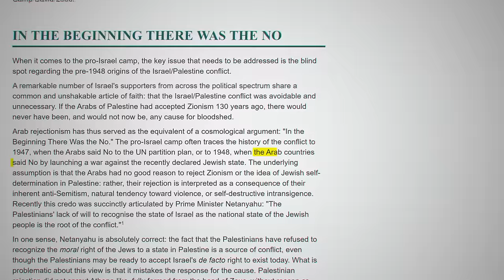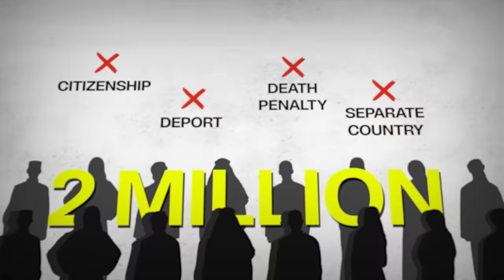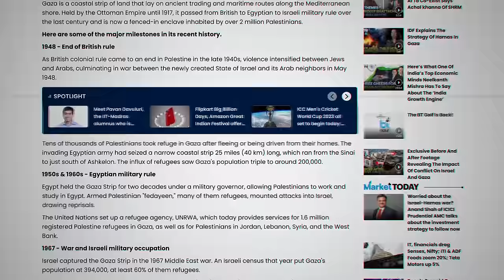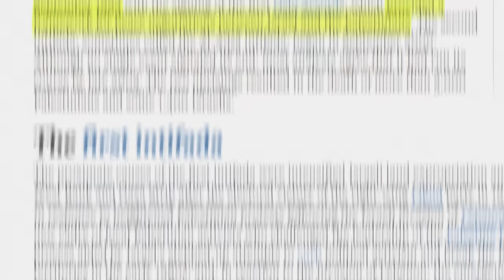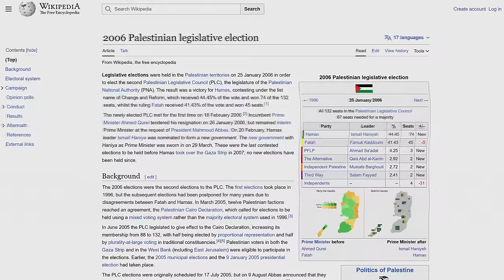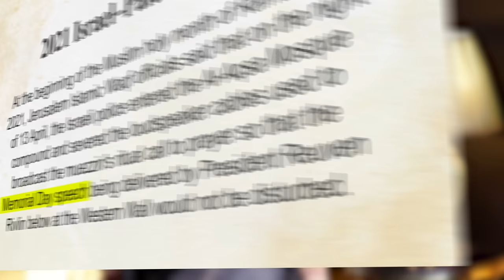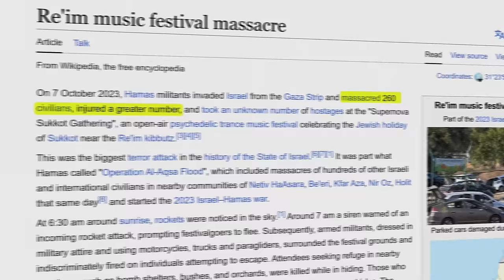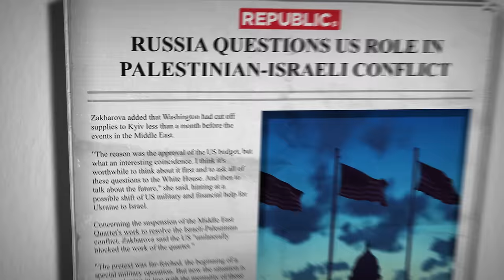Hamas-Israel Conflict Explained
Hamas has again attacked Israel, but as we know this is not a new occurrence. Time and again, there have been to and fro attacks. This is a part of the long ongoing Palestine Israel conflict. This time the conflict has turned into a gruesome war. Since Hamas attacked Israel, Israel has retaliated fiercely, this has stirred conversation among countries like US, Russia, India. Despite Hamas knowing that Israel is going to come back strong at them, they attacked. What was the reason that they did so. Whats the history of these organisations, how they came into existence, what is Fatah. What affect would this war have all over the world. Who profits and who loses with this war, lets discuss.

Gadgets I use:
Camera:

Lights: Godox